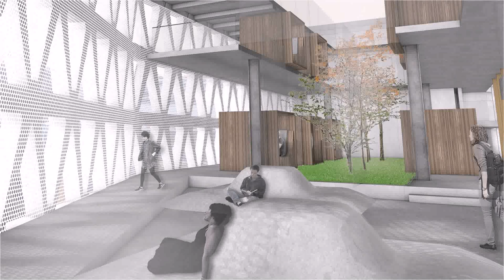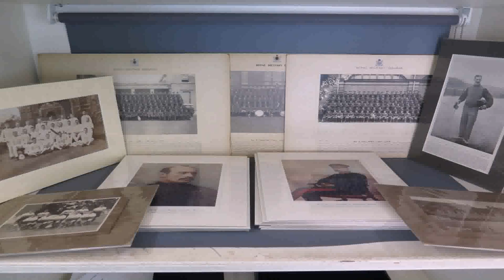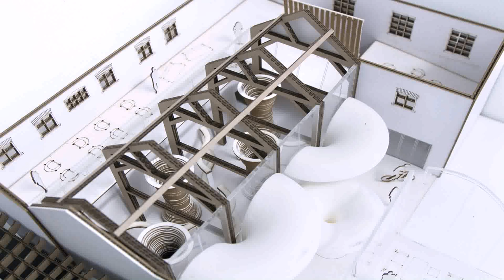Interior Design Uk University Ranking